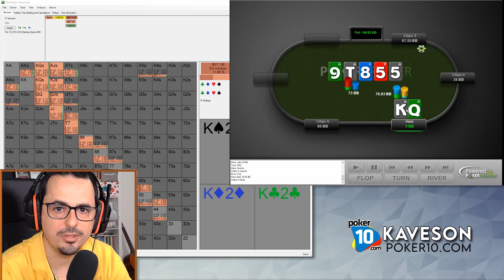3er ANÁLISIS MANO de la SEMANA | BANKROLL CHALLENGE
Bienvenidos de nuevo a esta serie de análisis semanales en el que junt a Kaveson analizo un farol no intuitivo. Espero que lo disfrutes, sigues disfrutando y... pienses en poker.